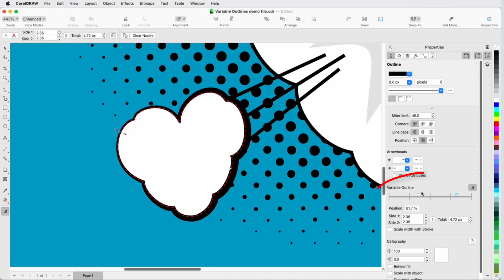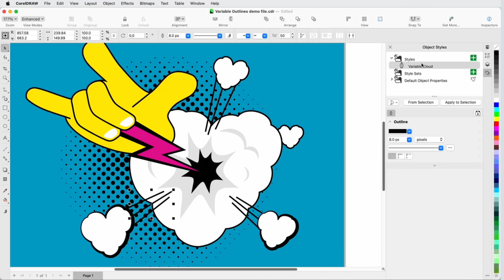Variable Outlines Hints | Mac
Learn how to use CorelDRAW’s new Variable Outline tool to interactively adjust lines, curves, and outlines, using nodes at one or more points along the path to specify different line widths.